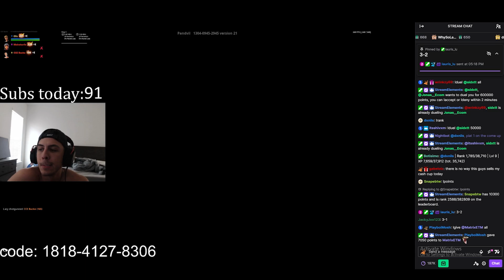BuckeFPS *DOMINATES* Clix in 2V2 Zone War Wager!